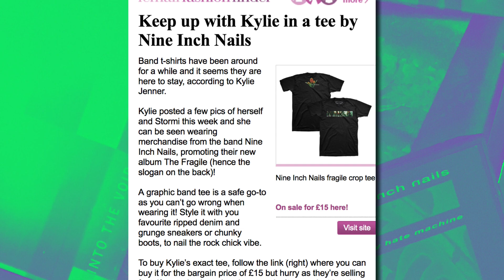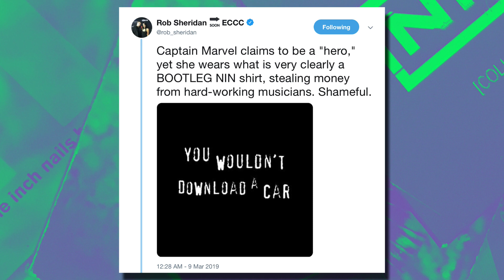Captain Marvel wears a Nine Inch Nails shirt (and it's a bootleg)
Captain Marvel is wearing a Nine Inch Nails shirt. What does this mean for the band's legacy? Will they become a "classic rock" band? And was that a real NIN shirt?

8bit rendition of Nine Inch Nails' “The Becoming” done by SatanicalEve